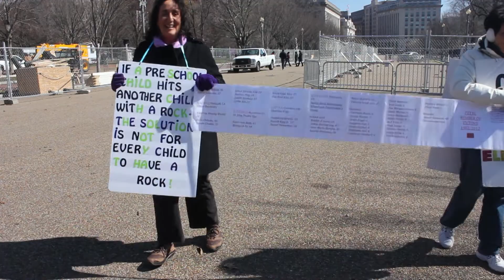Weekly protest at White House calls for gun law changes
A small group of protesters plans to march in front of the the White House every Monday until Congress passes what they call common-sense gun laws to make the U.S. safer for everybody. They want universal background checks, and better enforcement of current laws.